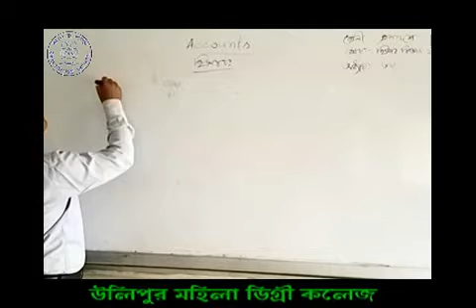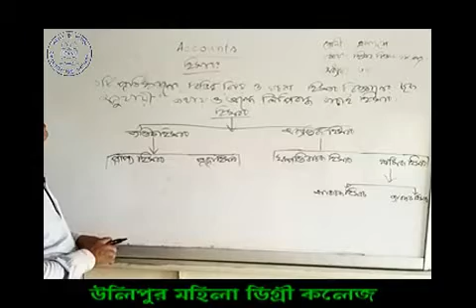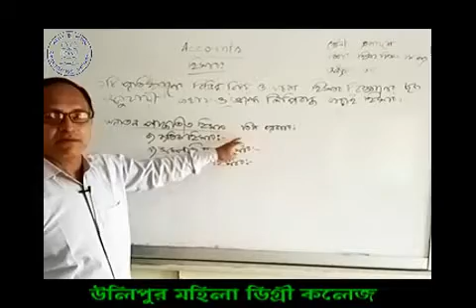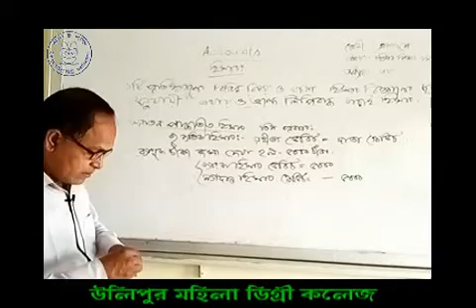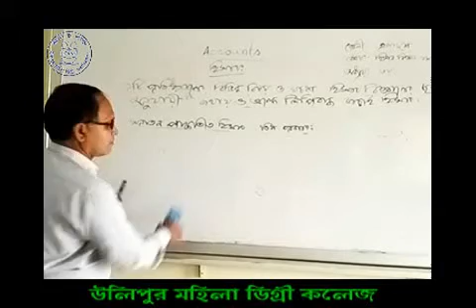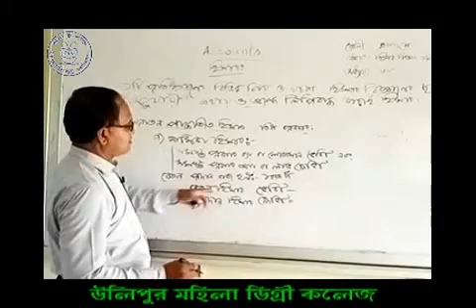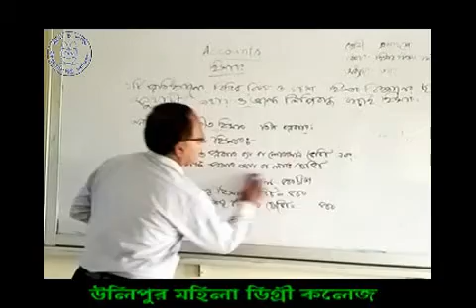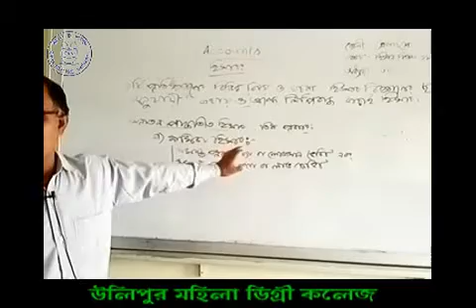হিসাব বিজ্ঞান । একাদশ শ্রেণি ।উলিপুর মহিলা ডিগ্রী কলেজ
অখিল কুমার দাস
সহকারী অধ্যাপক, হিসাব বিজ্ঞান বিভাগ
উলিপুর মহিলা ডিগ্রী কলেজ ।।